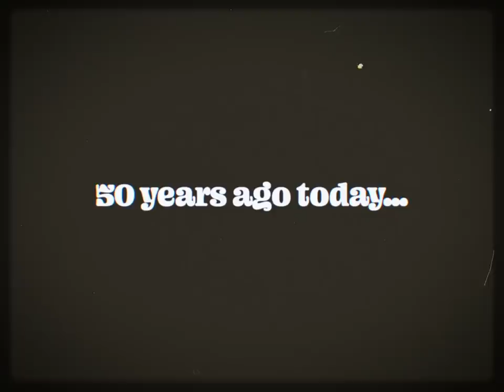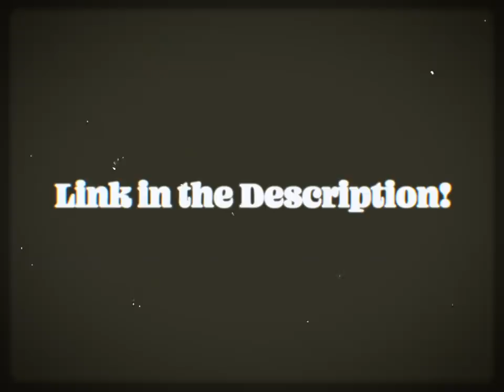Introducing Led Zeppelin Month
Imagery from Getty